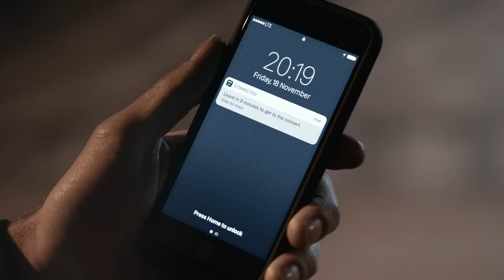The new BMW 4 Series Coupé, Gran Coupé and Convertible.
This film shows all three new BMW 4 Series models, the BMW 4 Series Coupé, BMW 4 Series Gran Coupé and BMW 4 Series Convertible. All blend performance with exclusiveness and elegance. But at the same time, each of the three models has a totally distinct character all of its own.

Fuel consumption and CO2 emissions.

BMW 440i Coupé:
Fuel consumption in l/100 km (combined): 7.7–7.4
CO2 emissions in g/km (combined): 179–172

BMW 430i Convertible:
Fuel consumption in l/100 km (combined): 7.0–6.6
CO2 emissions in g/km (combined): 162–154

BMW 440i Gran Coupé:
Fuel consumption in l/100 km (combined): 6.8–6.6
CO2 emissions in g/km (combined): 159–154